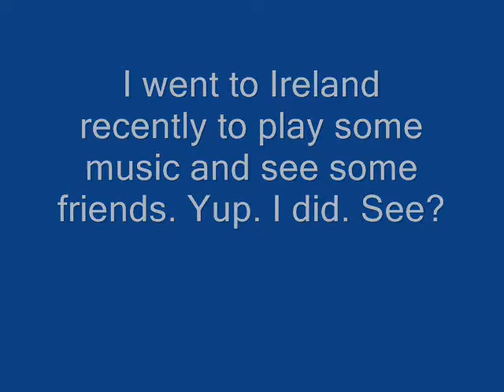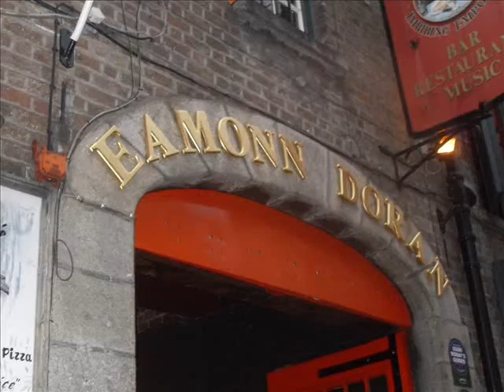whatisleftirelandvideo 0001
A short travelogue video of a much too short visit to see my good friend Rob Stratton and many others. Adam Lenhart came with me and we played three shows in three days. The song you're hearing is an early mix of  "What is Left" from my forthcoming Saint Narcissus record, "Lay Down your Arms. Lay Down Your Head."